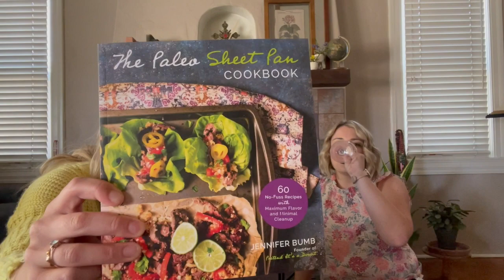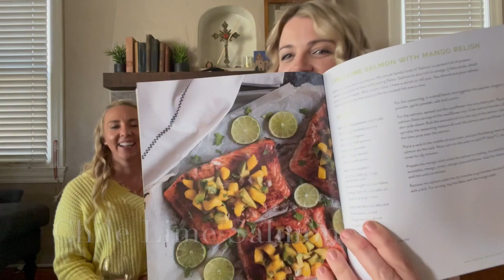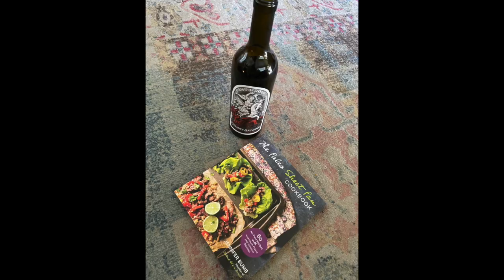Share a Sip ft. Jen Bumb from, Pretend its a Donut, sippin on Big Red Monster Cabernet Sauvignon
Here is another video on Wineadette's Share a Sip Series. Meet the amazing Jen Bumb from @Pretend_its_a_Donut. If you don't know about her, she is a food blogger and cook book author. She makes amazing great healthy recipes that are so yummy. She wears many hats-- as she is the creator of the detteface, a wife and a mother of 5, anda cook, and a recipe maker. Is there anything this girl can't do!? Oh and she is friken hilarious. Be sure to check out this beautiful human being.

Oh and all her recipes only use one Pan Sheet- easy clean up wooo.

We are sippin on the Big Red Monster Cabernet that we paired with her incredible avocado brownies. They are both big and bold with flavors and go well together. In the video she pairs some more of her recipes with this wine. Be sure to check it out.

Jen Bumb's Info:
Link to cookbook
You can find the cookbook anywhere were books are sold hehe. Amazon is an easy one.
The Paleo Sheet Pan Cookbook: 60 No-Fuss Recipes with Maximum Flavor and Minimal Cleanup

Stay Classy,
Dette